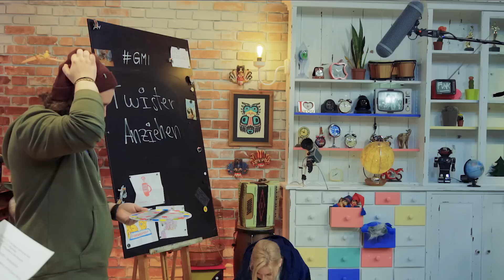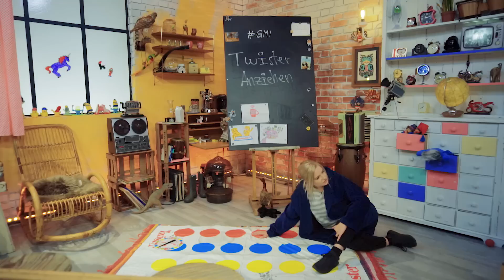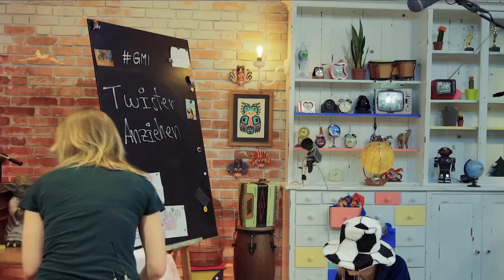TWISTER Challenge | Ziehen Kelly & Sturmwaffel blank?? | GMI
TWISTER Challenge in der GMI-Edition: Kelly & Sturmwaffel ziehen natürlich nicht blank, aber dafür ziemlich viel an. Beim Twister-Anziehen müssen neben wilden Verrenkungen auch Fragen beantwortet und bei jeder falschen Antwort Kleidungsstücke angezogen werden! Wie gut sie sich trotzdem in Sachen Anatomie auskennen und welche witzigen Outfits die beiden am Ende tragen, erfahrt ihr im Video!

GMI ► [Fanpost]
+ RedSeven GmbH
   Stichwort: "Guten Morgen Internet!"
   Schanzenstr. 41a
   51063 Köln